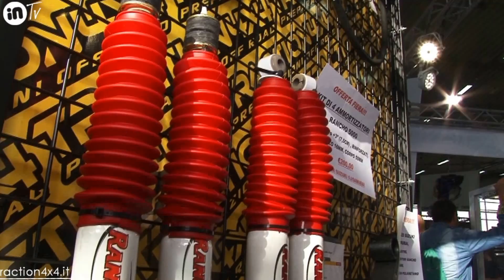TRACTION 4X4 CARRARA 4X4 FEST 2016